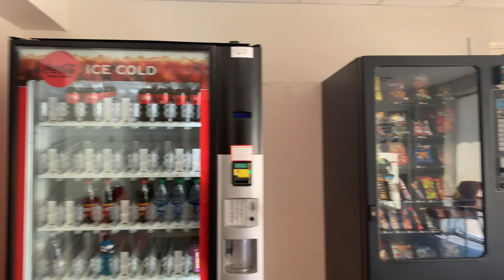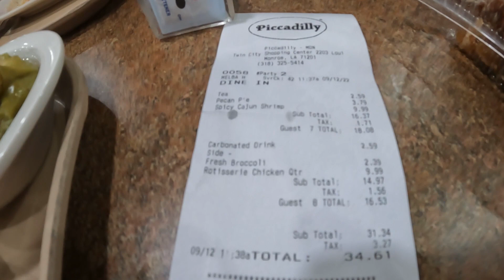329 美国生活，中美夫妻去车行给车子维护保养，等待时间先去饭店吃饭